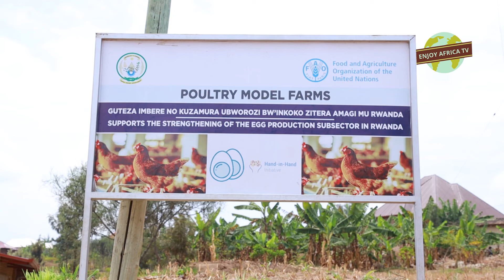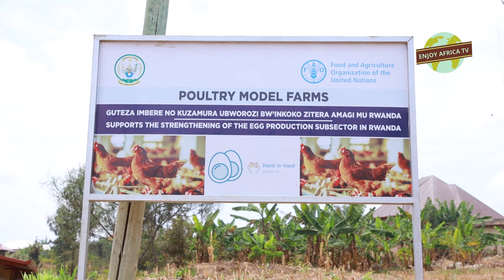JENOSIDE/IMPAMVU YITEYE IBENDERA RY'U RWANDA/GUSABIRIZA BYARARANGIYE-INGABIRE